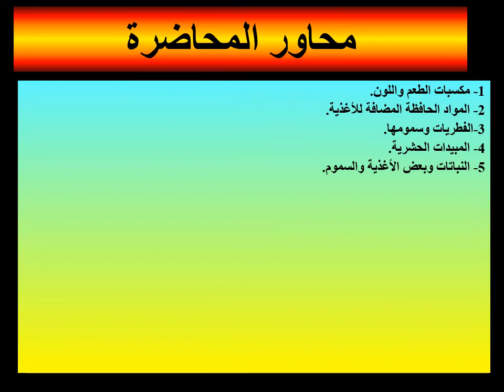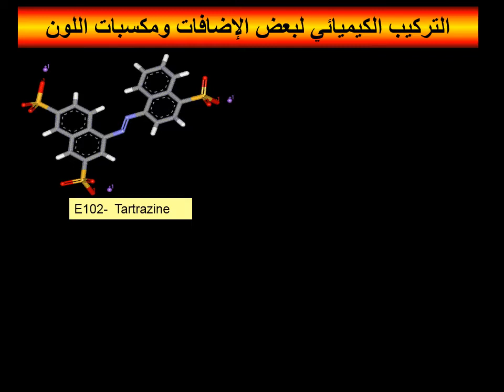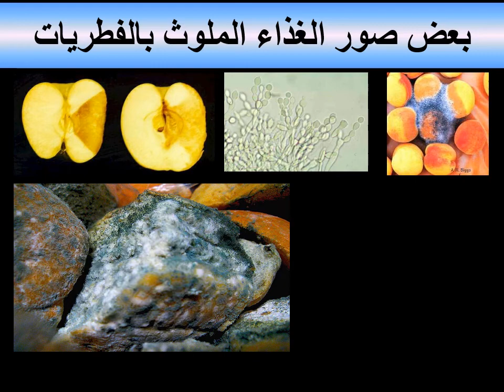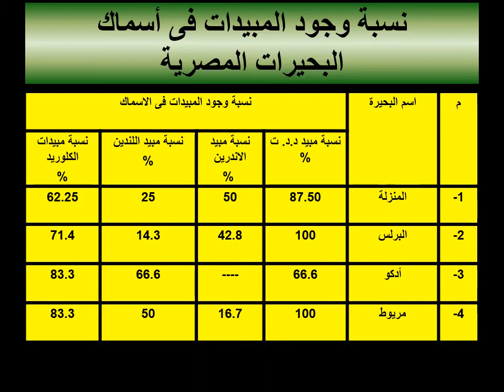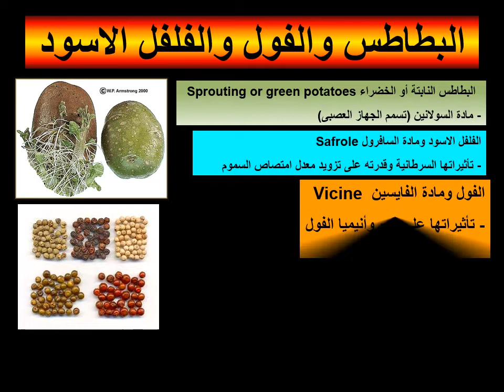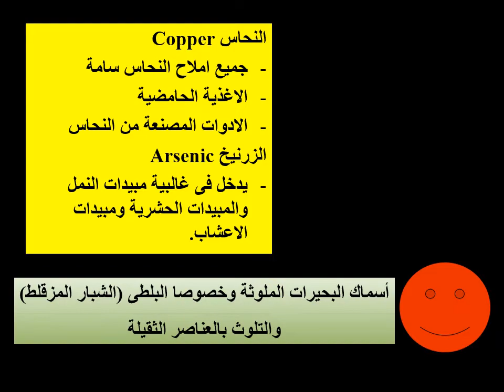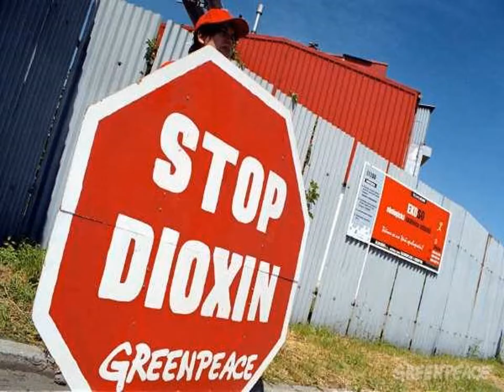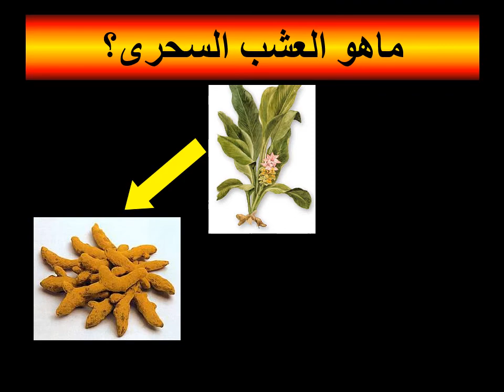Food Contaminants with Special Reference to Mycotoxins ملوثات الغذاء وخاصة بالسموم الفطرية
A presentation concerning food contamination by different sources..